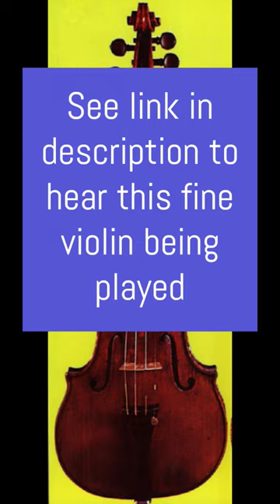Paganini's violin - Guarneri 'filius Andreae', Cremona, 1706, the 'Paganini'